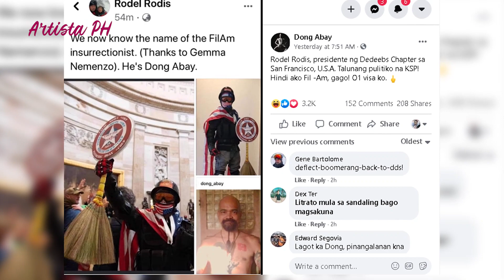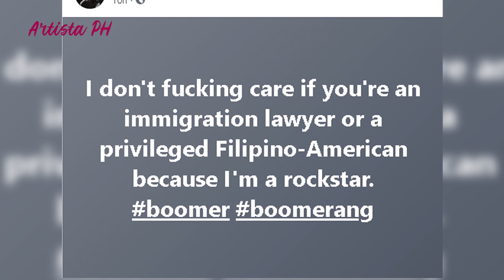DONG ABAY DAWIT SA US RIOT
SHOW MORE Magsasampa ng cyber libel case ang rock icon na si Dong Abay laban sa mga nag-akusa sa kanya na kasama sa nangyaring riot sa Capitol Hill sa Washington kamakailan.

Sa Facebook post, sinabi ni Abay na kakasuhan niya ang isang Rodel Rodis at Gemma Nemenzo.

“This is to inform the public that I’m pursuing a cyber libel case to be administered by a U.S. lawyer against Gemma Nemenzo and Rodel Rodis for spreading fake news,” ani Abay.

Si Rodis, na batay sa kanyang Facebook profile ay nagtatrabaho sa isang law office sa San Francisco, California, ang nag-tag kay Abay na siya raw supporter ni outgoing US President Donald Trump na nakamaskara at may hawak ng walis tambo sa riot.

Ayon kay Rodis, nakuha niya ang impormasyon sa isang Gemma Nemenzo.

Ilang kaibigan niya ang nagpatunay na nasa Pilipinas si Abay noong panahon na iyon at nasa isang gig sa local radio station.

May hirit pa si Abay sa mga nagkaladkad sa kanya sa isyu: “I don’t fucking care if you’re an immigration lawyer or a privileged Filipino-American because I’m a rockstar.